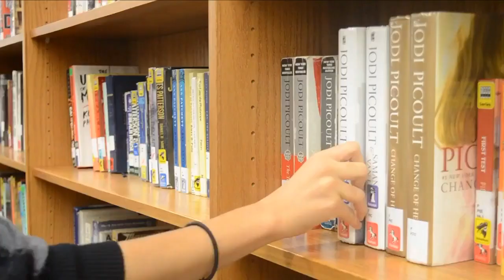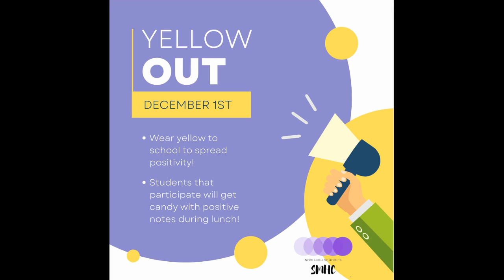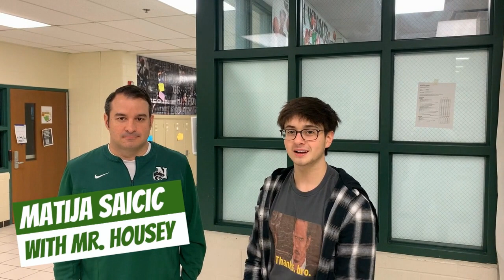11-30-22 Cat's Eye News